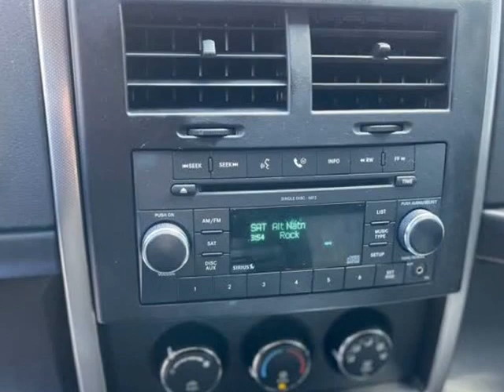2009 Jeep Liberty Sport 4x4 4dr SUV (WORCESTER, Massachusetts)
GREENDALE AUTO MALL
88 W BOYLSTON ST
WORCESTER